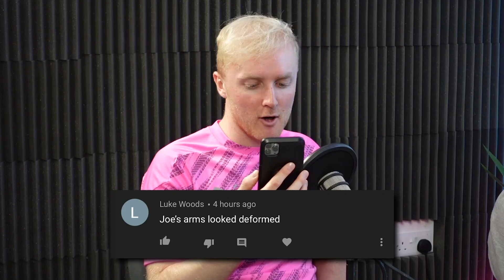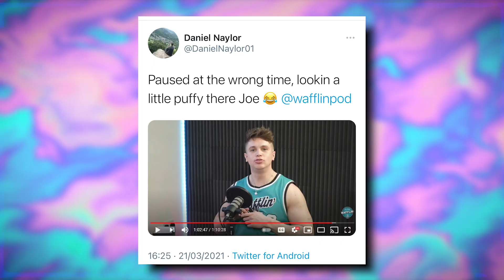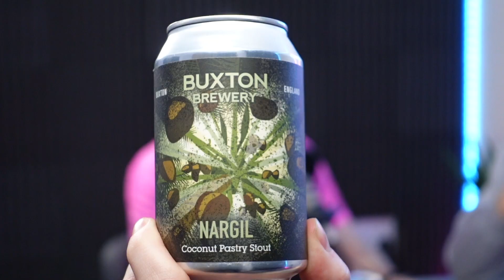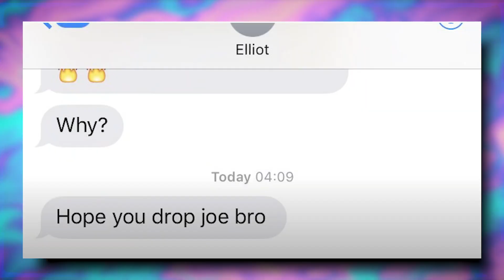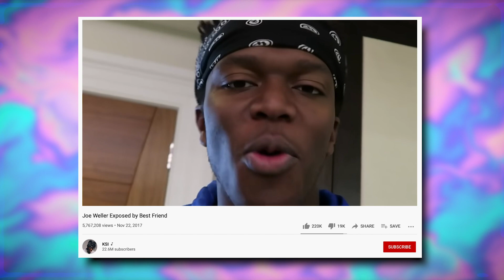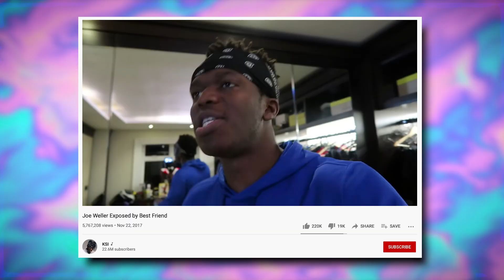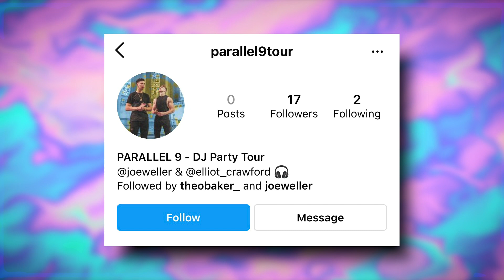Confronting Elliot Crawford About Weller Beef, KSI & YouTube Career - WAFFLIN’ Full Podcast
to claim your free case of 8 craft beers!

WAFFLIN' Podcast by Joe Weller, Theo Baker & Luke Martin.

POLL: Would you come to a Joe Weller & Elliot Crawford DJ Party Event?

Follow Parallel 9, Joe & Elliot's new DJ party tour, on Instagram